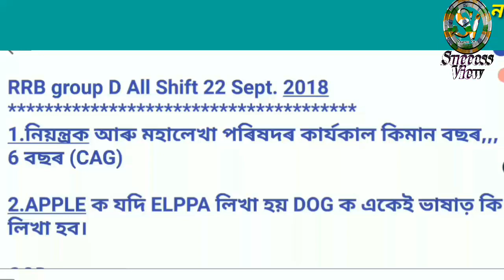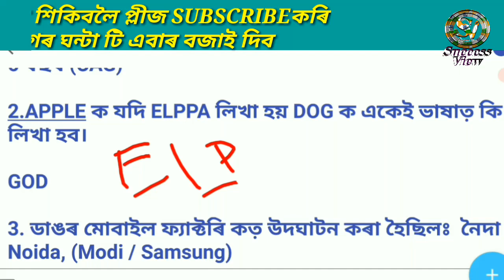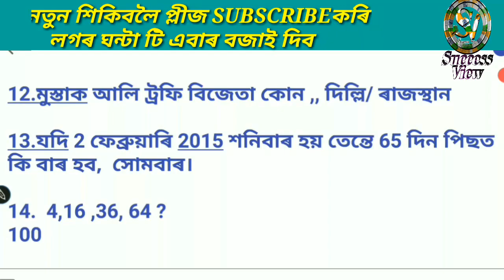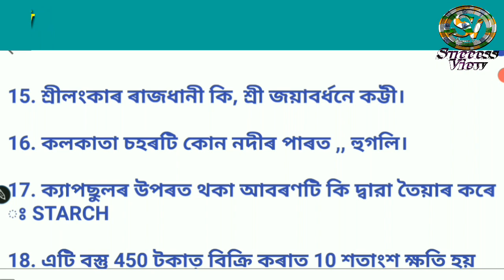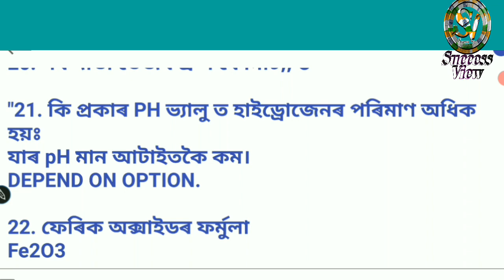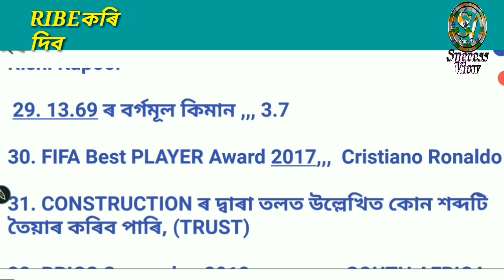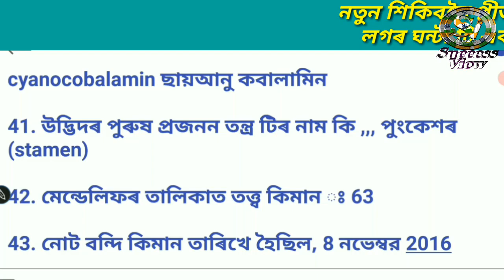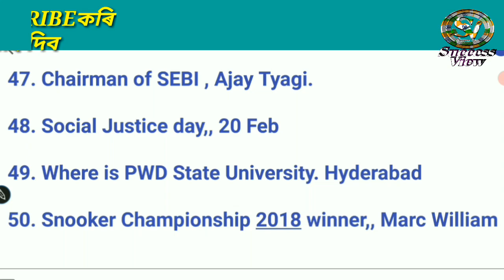Railway Group D All Shift 22 Sept Most Important questions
DEAR friends, I am Sambhu শম্ভূ from success view. I am telling about in this video repeated and RAILWAY GROUP D 22TH SEPT. All SHIFT questions and solution which is repeated again and again. useful for bank UPSC SSC Indian Railway etc. powered by success view. FROM ASSAM IN ASSAMESE LANGUAGE.

For PDF file Please join my Telegram Channel thought Links

Please like my Facebook page for latest current tech news ,, Current Affairs, educational and motivational tips

বিজ্ঞানৰ অতি গুৰুত্বপূৰ্ণ প্ৰশ্ন আৰু সমাধান। এছ আই একক SI UNITS
20 September প্ৰথম ছিফ্টৰ প্ৰশ্ন আৰু সমাধান।

19 September দ্বিতীয় ছিফ্টৰ প্ৰশ্ন আৰু সমাধান।

22 September সকলো ছিফ্টৰ প্ৰশ্ন আৰু সমাধান।

গণিতৰ জাদু শিকক shot cut Tricks only 4 seconds

19 September প্ৰথম ছিফ্টৰ প্ৰশ্ন আৰু সমাধান।

ৰেলৱে গ্ৰুপ ডি ২০১৪ চনৰ প্ৰশ্ন পত্ৰৰ সমাধান।

NFR RAILWAY BROAD
গুৱাহাটী  মালীগাওঁ: অসম
কলম আৰু বহী নোলোৱাকৈ ৫ মিনিটত সঠিককৈ উত্তৰ কৰিব নোৱাৰা অংকবোৰ,  আপুনি ২ ছেকেণ্ডত কেনেকৈ ১০০% শুদ্ধ উত্তৰ কৰিব পাৰে ইয়াত চাওঁক।

ৰেলৱে পৰিক্ষাত 100% নম্বৰ পাবলৈ জানি লওঁক মাত্ৰ 5 MOST IMPORTANT TIPS and Tricks

কি কি কিতাপ পঢ়িব আৰু  পৰিক্ষাৰ Syllabus কি ??
ৰেলৱে পৰিক্ষাত 100% নম্বৰ পাবলৈ জানি লওঁক মাত্ৰ

Mind calculation tricks within 2 seconds

Again and again REPEATED SOLVED QUESTIONS